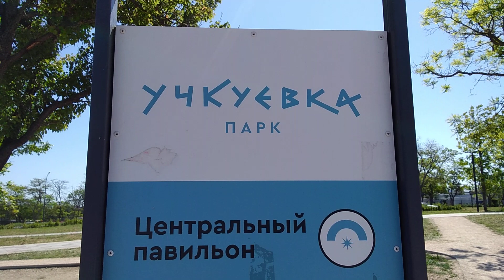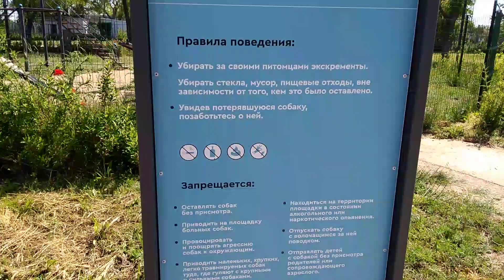Крым, Севастополь,парк Учкуевка,23 мая 2021 ЧАСТЬ 1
Прогулка по Парку Учкуевка, Севастополь,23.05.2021